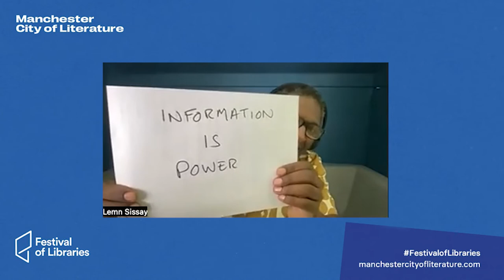Libraries as Sanctuary - Festival of Libraries 2022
Libraries act as such vital places of sanctuary in both Manchester and Ukraine; join us as we hear how libraries can best support refugees; hear more about the situation in Ukraine and how libraries are supporting people fleeing conflict; and discuss how reading and writing can support people dealing with war, displacement and trauma.

The Panel:
Featuring Liz Hibberd from Manchester City of Sanctuary who works with libraries in Greater Manchester to welcome refugees and those fleeing violence; Anastasia Litashova from Luhansk Library and Julia Lysiuk of the Good Library education project in Ukraine alongside Festival of Libraries Ambassador Lemn Sissay OBE who is a poet, writer and broadcaster. The panel is chaired by Nick Poole, Chief Executive of CILIP, the body for library professionals in the UK.